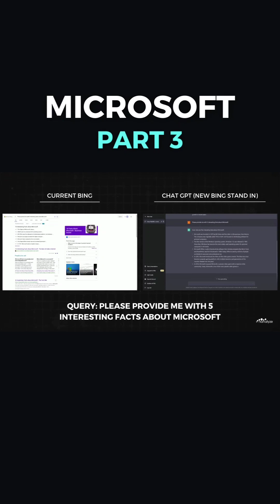New Microsoft Bing Chat Vs Chat GPT